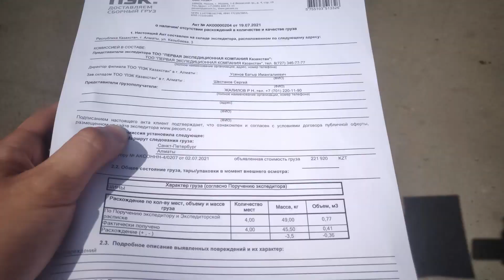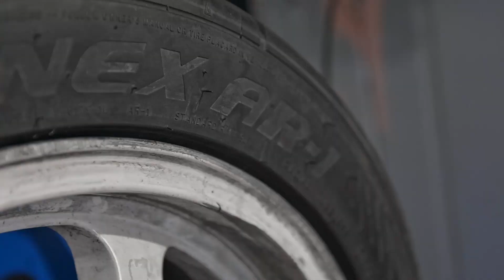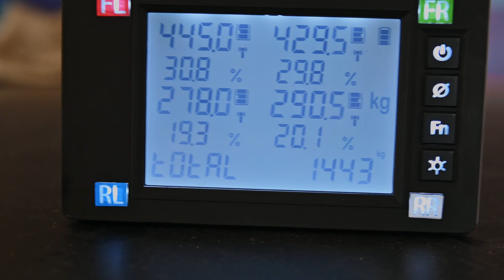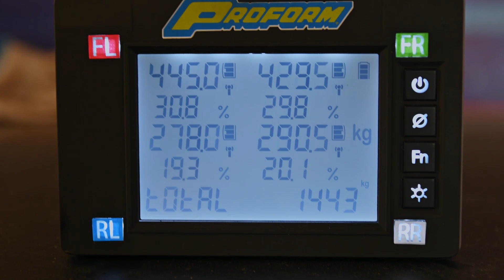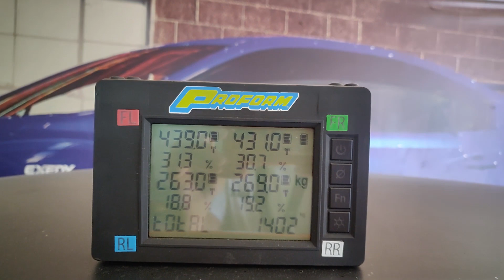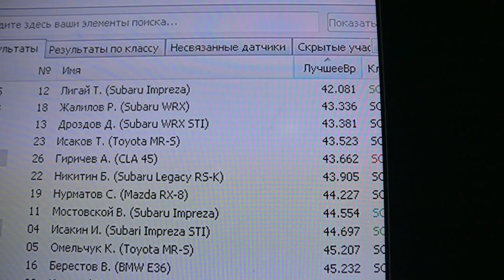Тестируем Nankang AR-1 || Облегчаем машину || Sokol Time Attack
В этом видео я расскажу про свою новую резину Nankang AR-1, а так же о том как я облегчал свой автомобиль.
Расскажу и покажу, что из этого вышло на треке, а так же будет небольшой тест драйв Mazda RX8

Тайм код
0:00 - Встёпление
0:22 - про новую резину
0:55 - про транспортные компании
2:21 - про диски, резину и шиномонтаж
3:38 - Облегчаем авто
4:14 - контрольное взвешивание
5:25 - начинаем процесс демонтажа салона
6:10 - про выхлоп и планы на будущее
8:27 - про бензонасос и его питание
9:25 - Приехали на трек
10:49 - Onboard
11:45 - первые ощущения и результаты
13:06 - Onboard
14:02 - проблемы с геометрией
16:13 - Mazda RX-8 - впечатления
19:51 - Итоги дня и мнение о резине